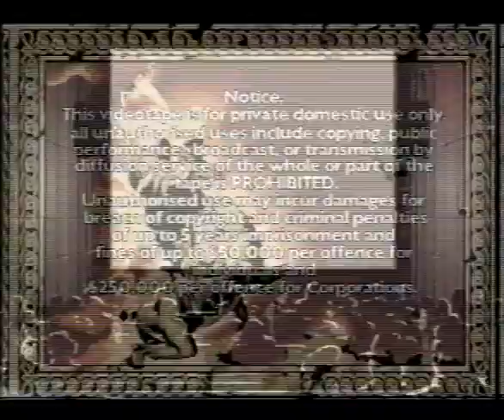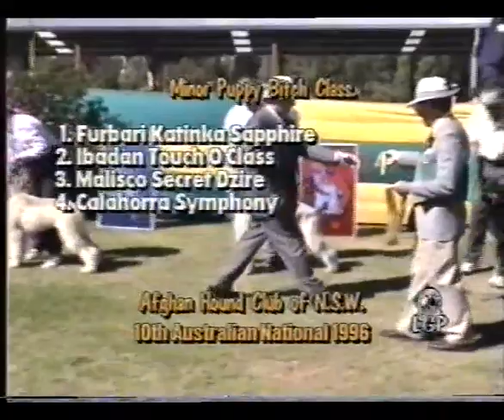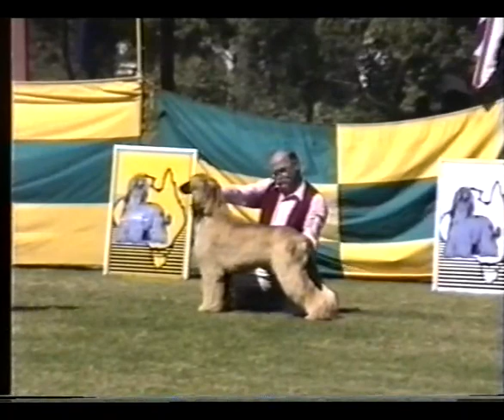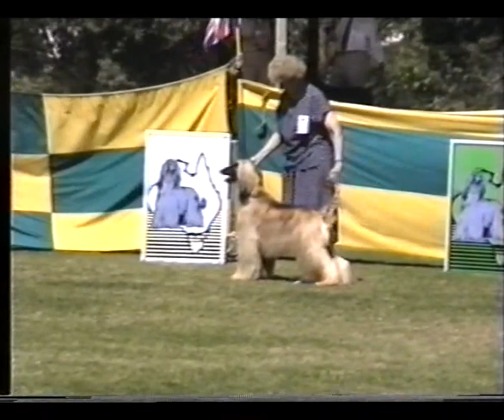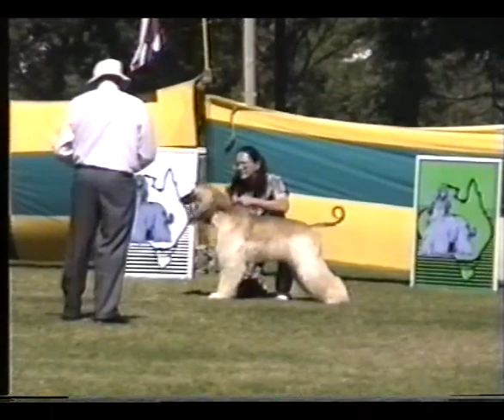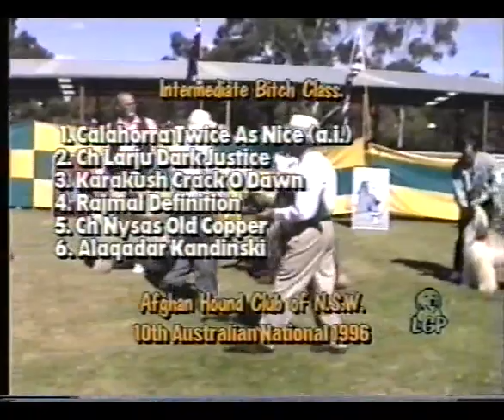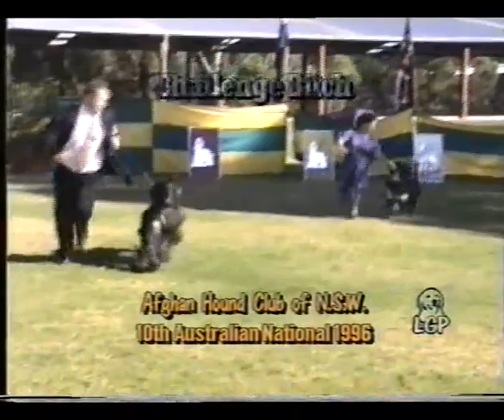10th Afghan Hound National 1996 AHCNSW Bitches & BIS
10th Afghan Hound National AHCNSW Bitches & BIS
30 - 31st March 1996
Judge: Mr Bob Savage (UK)
BIS: Ch Karakush Irresistable U